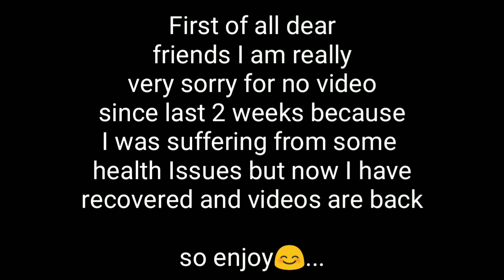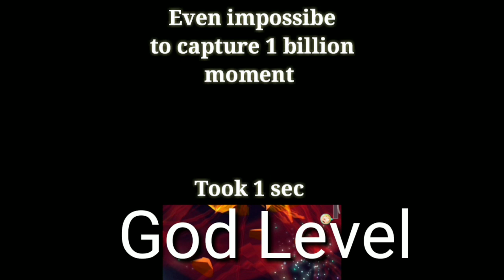Buddy Toss Reach 1 billion at level god =1 Nano sec???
Hey guys Sorry for no video since last 2 weeks Actually I was suffering from some health issue bit now I am fully recovered and back on uploading the video

I was also shocked to aee the power of god in this video hope you enjoyed it

I hope you may like the video